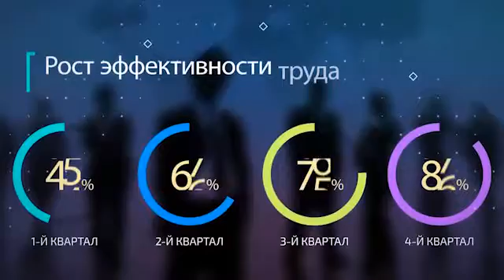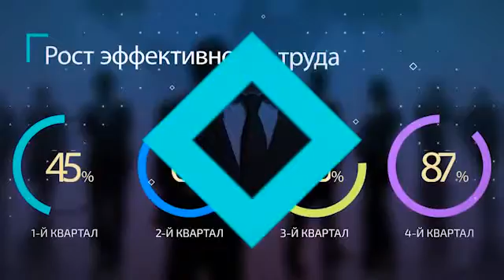Финансовый директор - Эльвира Даутова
Как развивается элект­ронная торговля в Рос­сии, как привлечь вен­чурных инвесторов, и как максимизировать ф­инансовые показатели!

Герой программы: Эльв­ира Даутова, финансов­ый директор Ассоциаци­и электронных торговы­х площадок
Ведущие: Павел Гагари­н, председатель Совет­а директоров АКГ "Градиент-Альфа", Ана­стасия Белоногова, ве­дущая телеканала ПРО БИЗНЕС